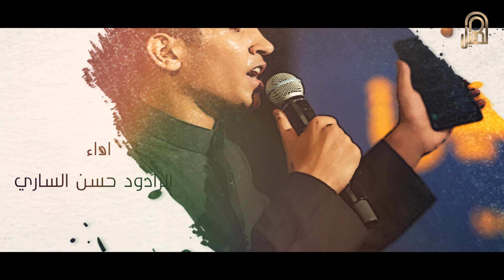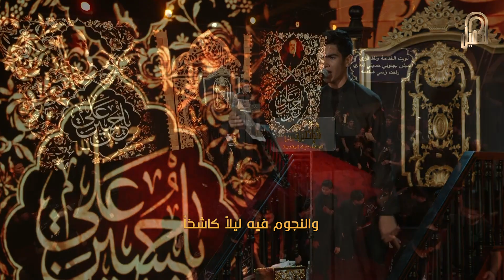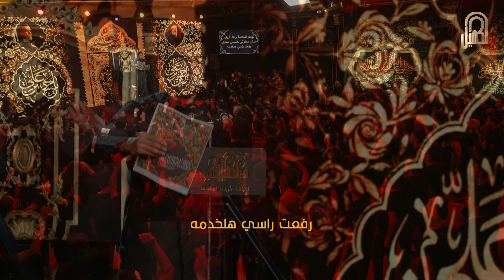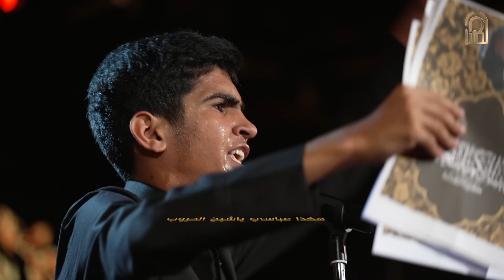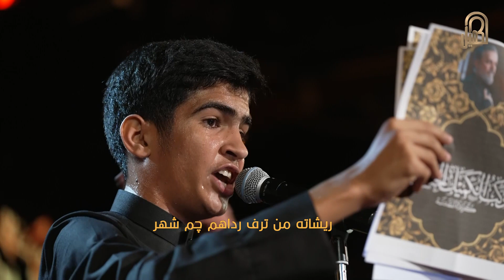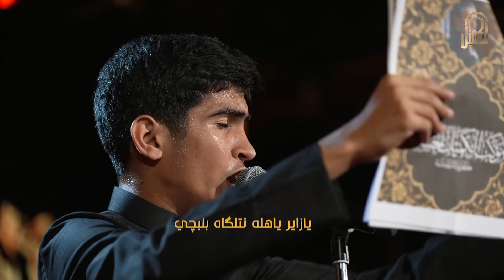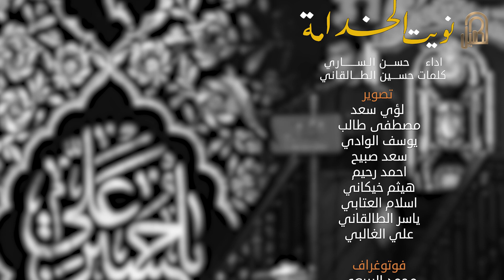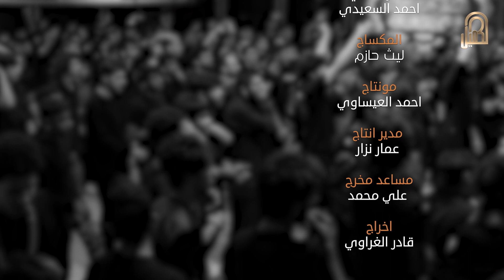نويت الخدامة | الرادود حسن الساري